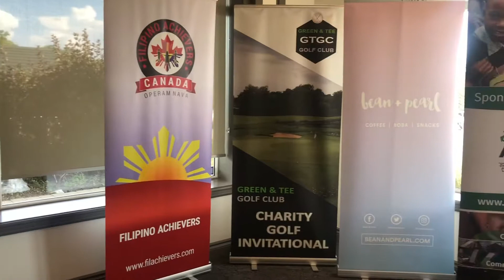Green and Tee Charity Golf Tournament Caledon Woods Golf Club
Green and Tee Charity Golf Tournament
Caledon Woods Golf Club
Playing Golf
Summer season
Charity